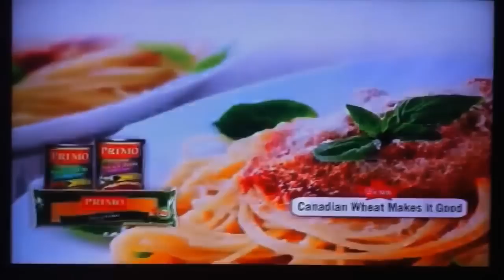NBA 2K16 Worst Player in the GAME!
Troydan plays with the worst player in NBA 2k16 James Nunnally. or follow @